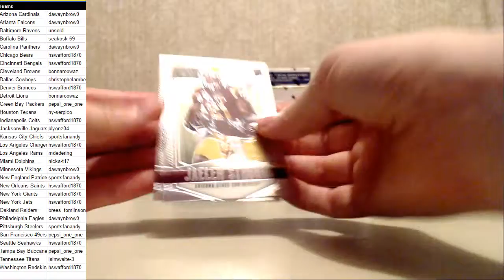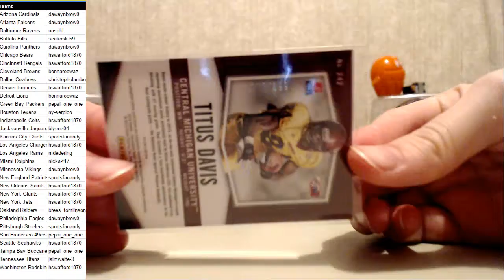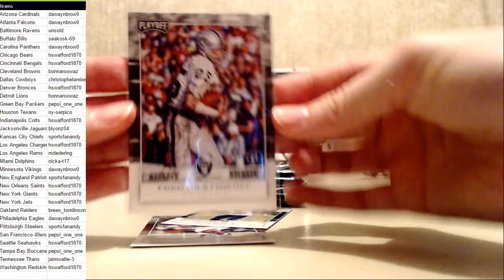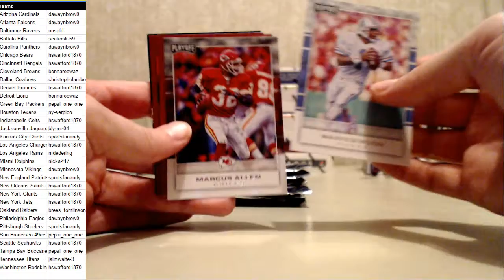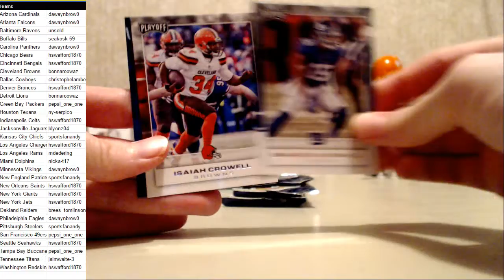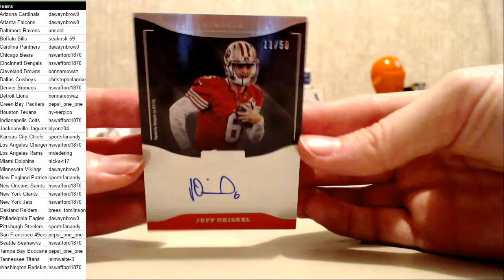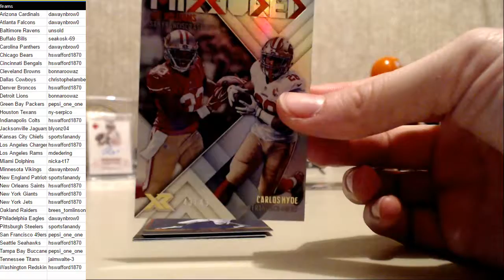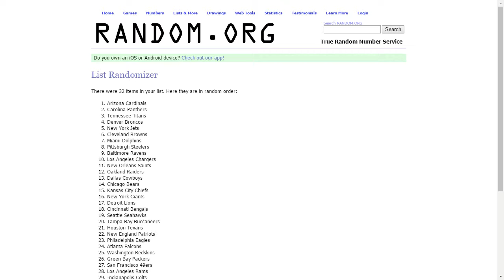eBay Mixer # 133 Feb 25 2018